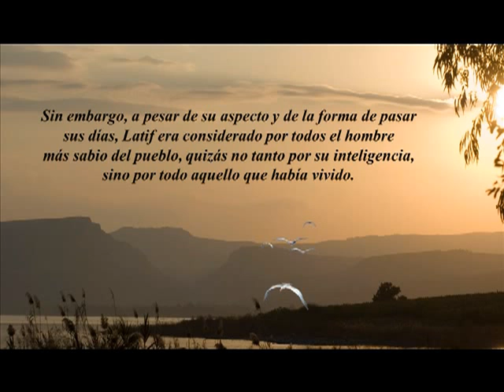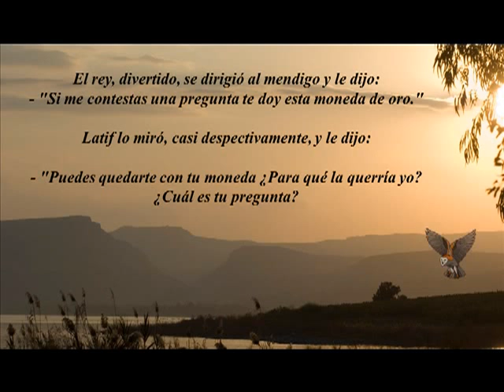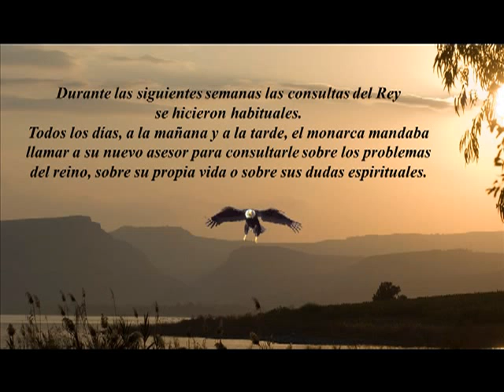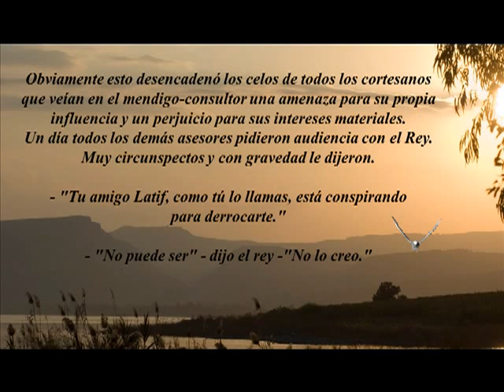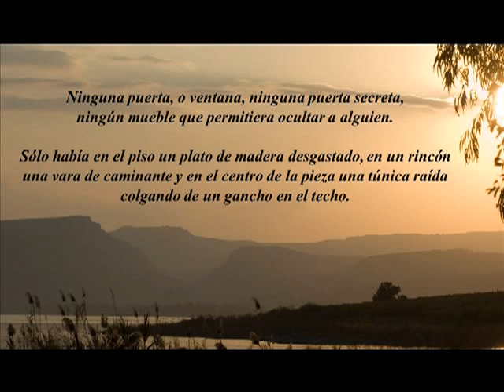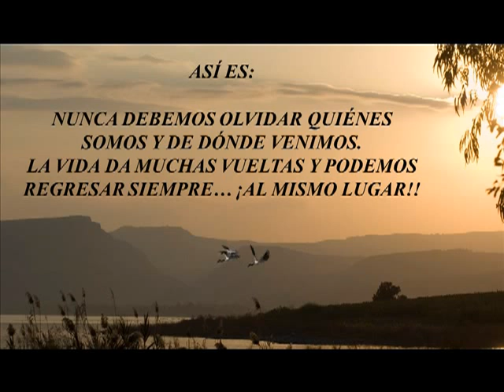Latif - un cuento de Jorge Bucay.mp4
Cuento para reflexionar